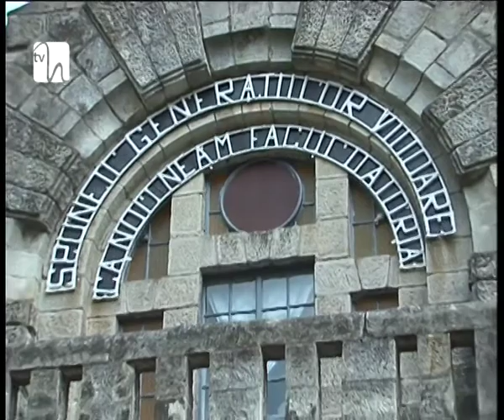Colţuri de ţară de vis – judeţul Bacău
Cătălin Maximiuc vă conduce în fiecare săptămână în cele mai plăcute locuri din ţară. Duminica aceasta vedem frumuseţile care se găsesc în judeţul Bacău.